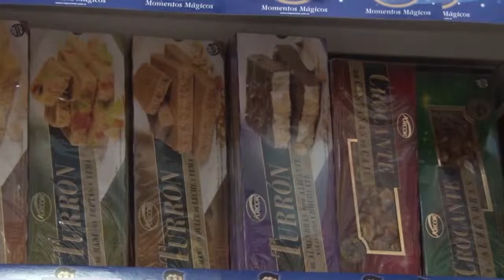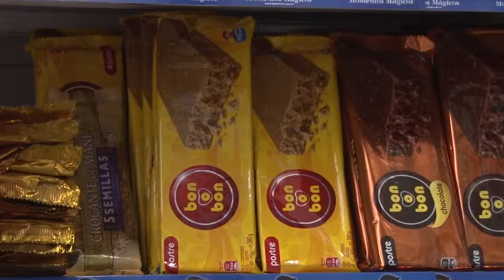Canasta Navideña cuidada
Gobierno Nacional y empresas acordaron presentar una Canasta Navideña económica. El paquete incluirá seis productos: una sidra, un turrón, un pan dulce, garrapiñadas, un maní con chocolate y un budín.